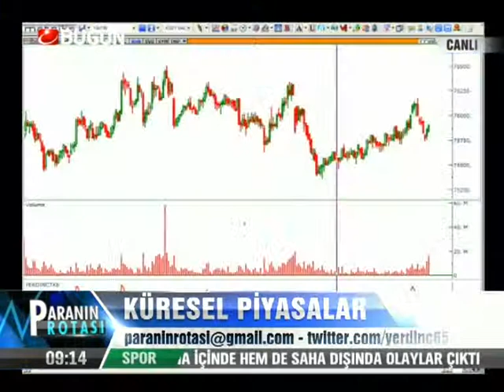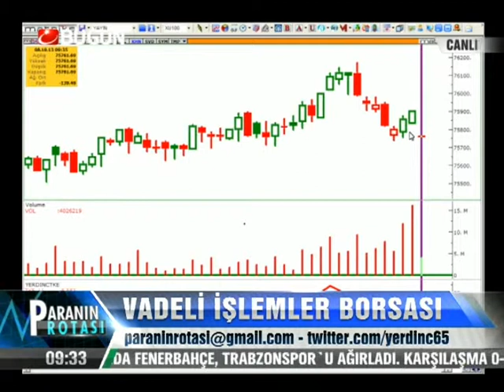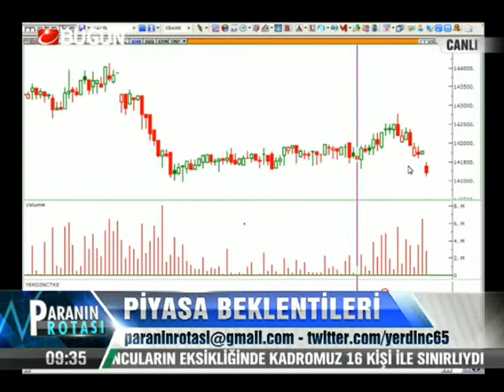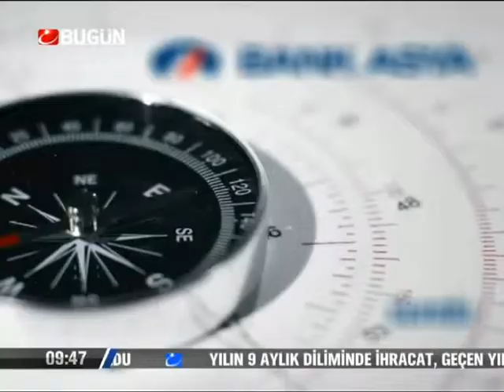08.10.2013-Salı-Paranin Rotasi-Yasar Erdinc-Konuk-Birol Öner